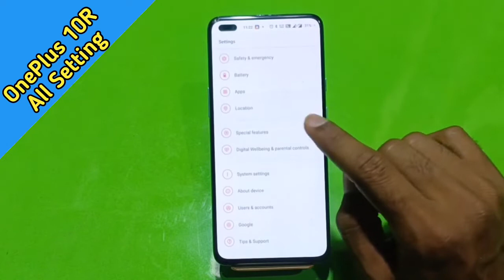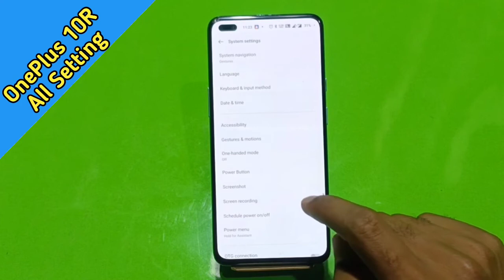How To Hide Navigation Button in Oneplus 10R , Hide Back Button Setting in Oneplus 10R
How To HideNavigationButton in Oneplus 10R , HideBackButton Setting in Oneplus 10R